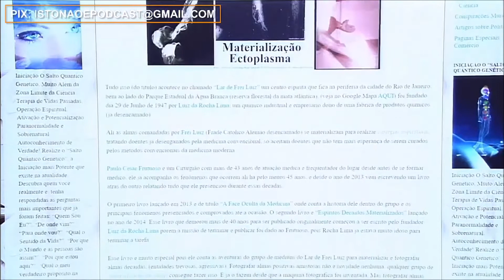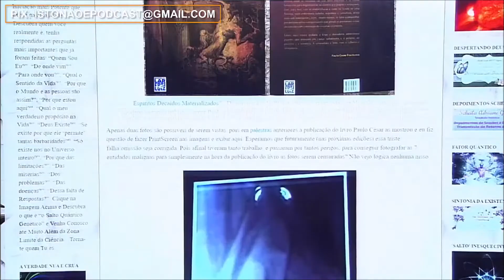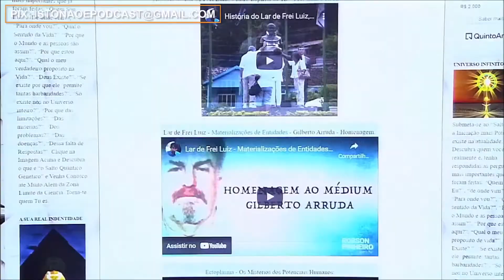Materialização de Espíritos (Almas) Curas Milagrosas - Centro Frei Luiz - Paulo César Frutuoso Livro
Esse é um trecho de uma longa entrevista que dei para o programa “Isto não é podcast”, quer ver a entrevista completa? Clique (4hs de duração)
- Pela primeira vez em 15 anos que ministro a “Iniciação o Salto Quântico Genético”, (depois de atender mais de 1.800 pessoas nos últimos 15 anos) eu dei uma entrevista para um programa, que no caso é o programa ‘Isto não é Podcast’, liderado pelo jornalista Felipe de Paula Quedas Torres, junto com seus amigos Rafael, Bruno e Sara.
Nessa entrevista eu falei dos grandes mistérios da Terra e do Universo, comentei sobre provas científicas da paranormalidade, e expliquei o que é um “Cético Honesto, e o que é um Pseudocético”. Falei da capacidade de desmanchar as nuvens com a força da mente, Viver de Luz, e operações espirituais. Tudo com embasamento científico. Além disso comentamos sobre o que é os Zangbeto e falamos das forças apelidadas de Exus e Pombagiras (Lebará). Sobre a iniciação o “Salto” falamos pouco... mas numa próxima ocasião vou procurar falar mais sobre o “Salto”, o que é, e seus muitos benefícios.
- O que é o Salto Quântico Genético? (o Despertar do seu Deus interior)